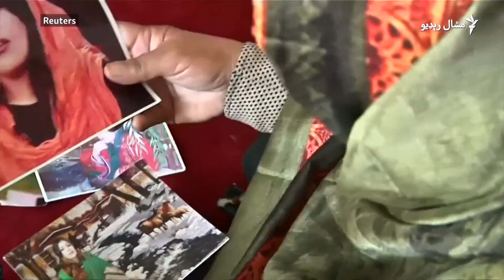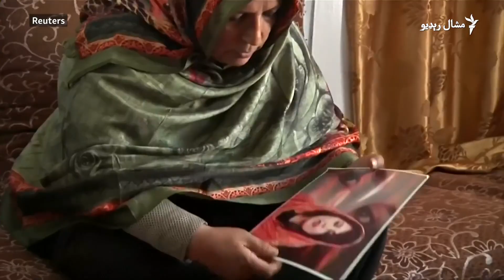د مينه منګل پلار د کورنۍ د نورو غړيو امنيت اندېښمن کړی دی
د افغانستان ولسي جرګې فرهنګي کمېسيون وژل شوې سلاکارې مينه منګل پلار د کورنيو د نورو غړيو د امنيت په اړه اندېښنه څرګنده کړې ده. طالب جان د مې پر ۱۴ مه نېټه رويټرز اژانس ته ويلي چې مشکوکه قاتلين به ښايې ان د هغه د کورنۍ ماشومان پرې نږدي.